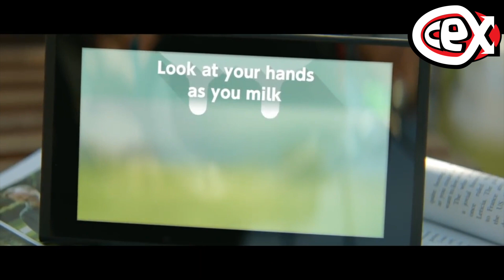CeX 2017 Round Up - Nintendo Switch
Tom takes us on a magical journey through the lands of Nintendo in the quest to find the true jewel of 2017, the SWITCH! Join him as he takes a look of the highs and the lows of the little console that could!